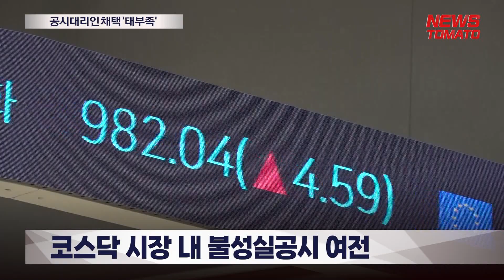(공시대리인 도입 4년)비용 절감 효과에도 채택 상장사 '태부족' [말하는 기자들_경제 & 금융_1128]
코스닥 상장사를 대상으로 공시대리인 제도를 도입한지 4년이 지났지만 공시대리인을 활용하는 기업은 많지 않습니다.

한국거래소에 따르면 지난 8월 말 기준 코스닥 상장사 21개사가 공시대리인을 지정하고 있는 것으로 집계됐습니다. 1700개에 육박하는 코스닥 상장사 중 21개만이 공시대리인을 채택한 것이죠.

실제 공시대리인 제도를 활용 중인 상장사의 만족도는 높은데요. 공시대리인을 지정한 인벤티지랩 관계자는 "공시 사항이 발생했을 때 공시 여부를 빨리 확인할 수 있고 공시에 대한 연간 스케줄, 유의사항 및 특이사항, 필요 서류 등도 파악 가능하기 때문에 리스크와 비용적인 측면을 줄일 수 있는 만족스러운 부분"이라고 전했습니다.

코스닥 기업들의 불성실공시가 빈번하게 발생함에 따라 금융당국은 지난 2019년 공시대리인 제도를 도입했지만 코스닥 시장 내 불성실공시는 여전합니다. 특히 유상증자·전환사채 등 자금 조달 관련 불성실공시가 큰 문제죠.

공시 대리 업무를 수행 중인 SY어드바이저 관계자는 "유증의 경우 진행 초기부터 공시쪽 노하우가 있는 전문가와 함께 진행하는 것이 필요하다"고 말했습니다.

뉴스토마토 김한결입니다.

● 제작진
- 기획: 이은재, 김의중
- 구성 취재: 김한결
- 연출: 송영주

감사합니다.